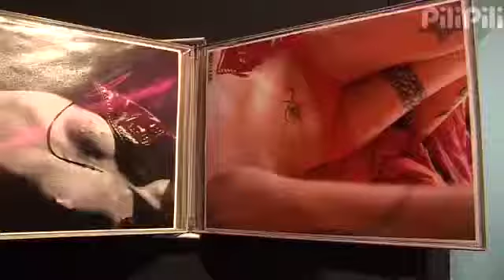ARXE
Pour un tatouage, on vient avec son idée et Steph la concrétise sous forme d'un dessin personnalisé, faisant de votre tatouage une pièce unique.